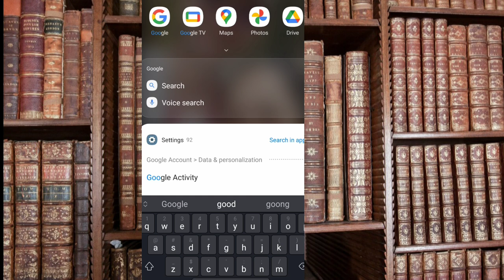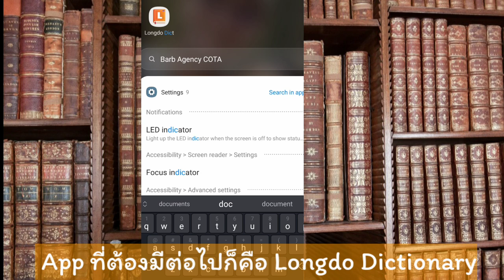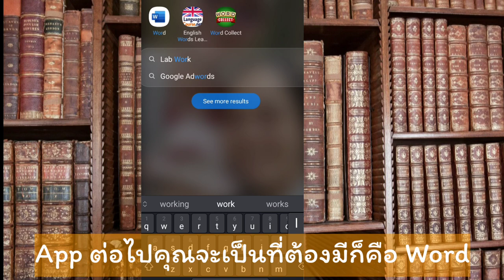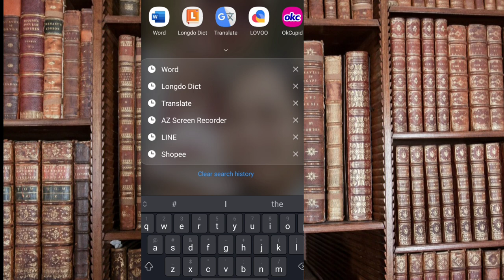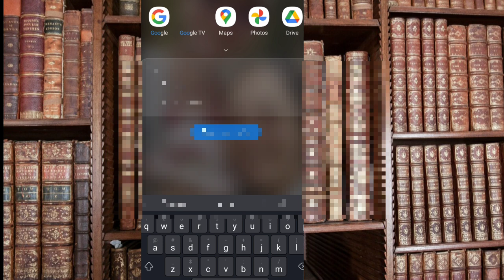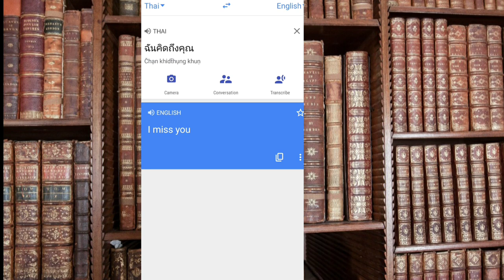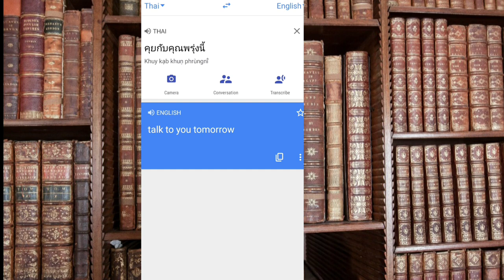3 แอปต้องมี ไม่ได้ภาษาอังกฤษ​หาแฟนฝรั่งสำเร็จ​